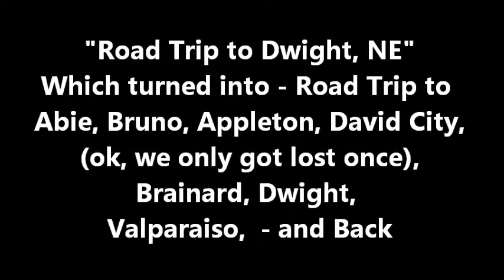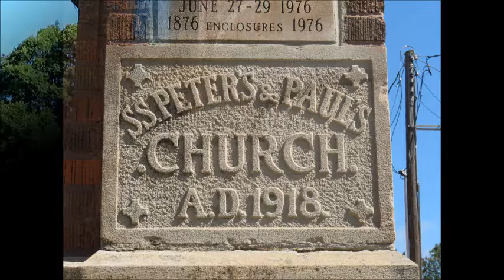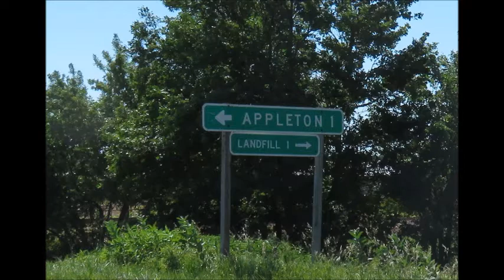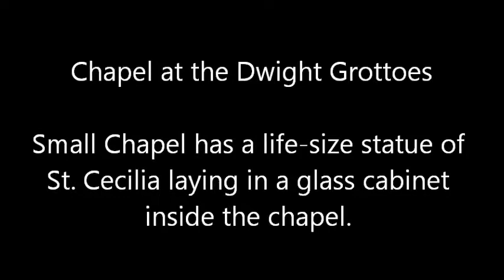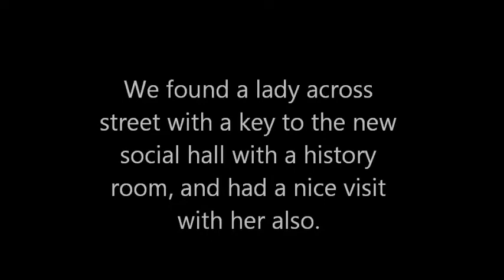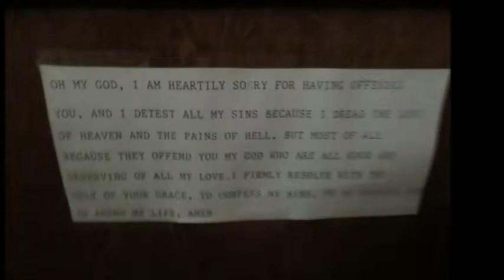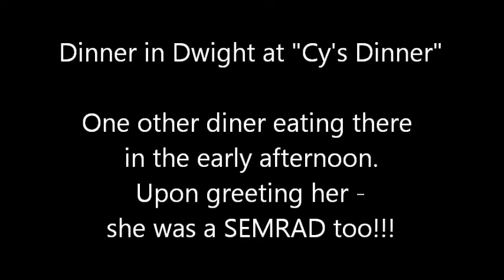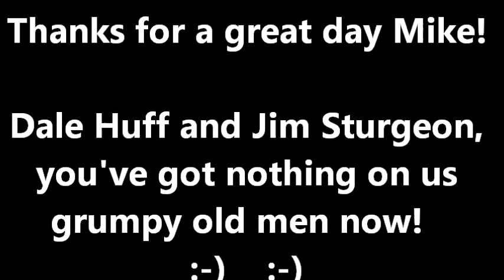Road Trip 2018 - Dwight, NE and Back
Road Trip to Dwight Nebraska by Mike Semrad and Vern Greunke
July 19, 2018 - a year in planning.